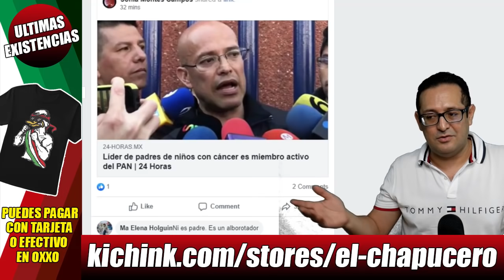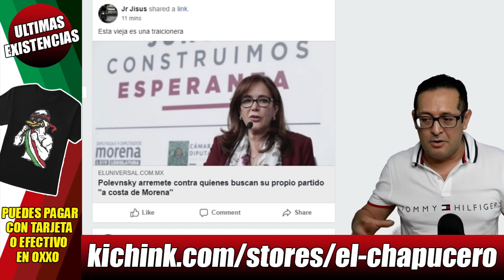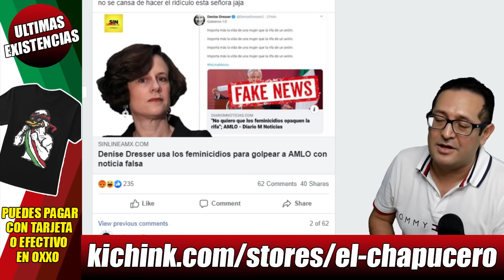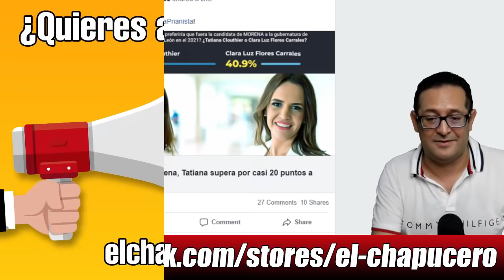Detuvieron a Lozoya en paraíso de la mafia rusa. Putin ordenó llevarlo ahí desde Rusia